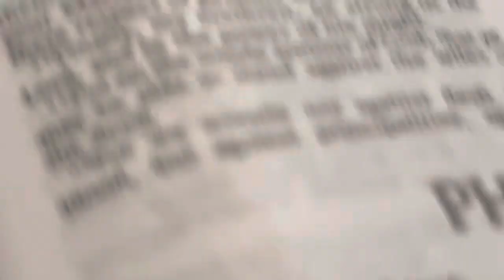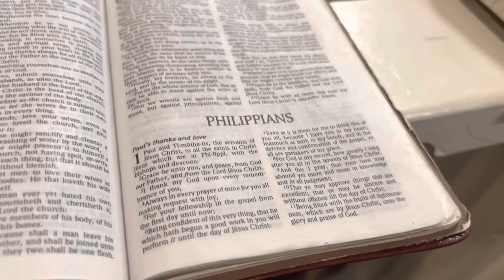2022 Dec 18 & 21, Church activities: Christmas week at RBC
Pastor Emeritus and Pastor Jack preached on Sunday and Wednesday respectively